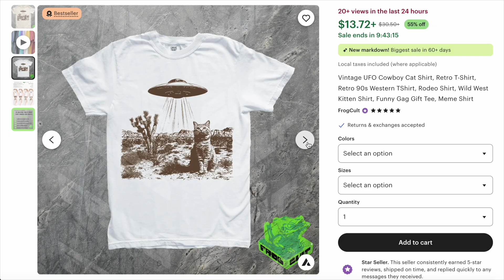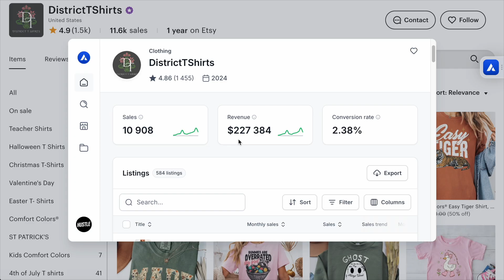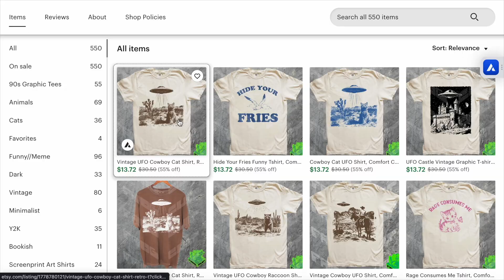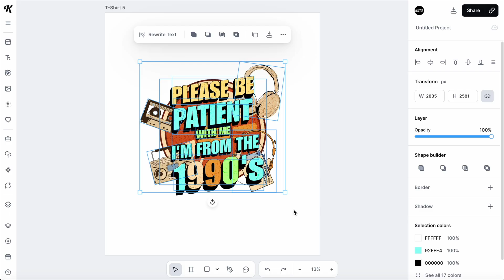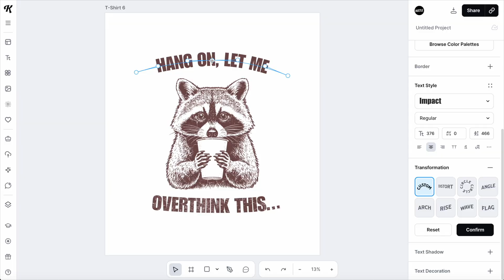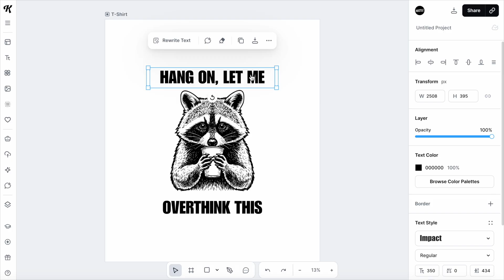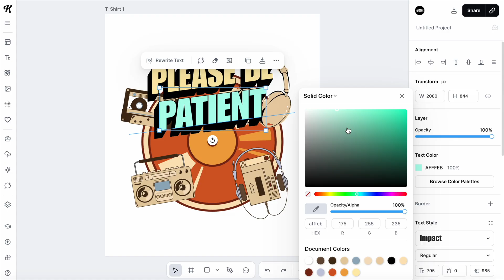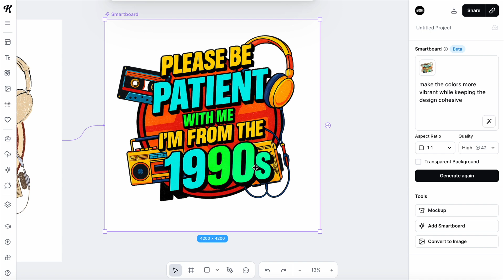How To Actually Use AI To Design T-shirts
Print-on-demand t-shirts have earned sellers hundreds of thousands of dollars, and now AI is making it easier than ever to create designs fast. In this video, I’ll show you how to:

✅ Use ChatGPT to brainstorm and refine t-shirt ideas
✅ Create brand new designs and variations of existing ones
✅ Understand the pros and cons of AI-generated artwork
✅ Take your designs to the next level with Kittl, a professional graphic design platform with integrated AI

By the end of this video, you’ll know exactly how to combine AI creativity with pro-level tools to create t-shirts that actually sell.”

Timestamps:
00:00 - Intro
00:40 - Market Overview
02:02 - Design With AI
02:40 - Redesigning With AI
04:00 - Cons Of Using AI
05:09 - The Best Design Tool